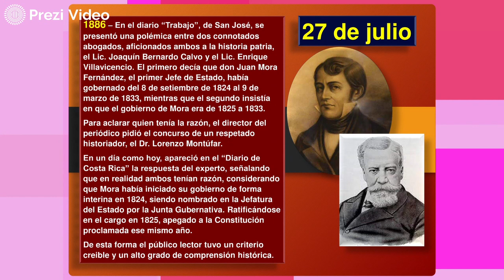Hoy en la Historia Patria 27 DE JULIO